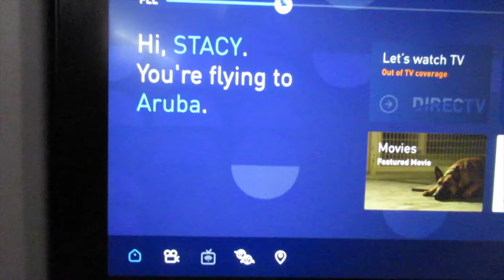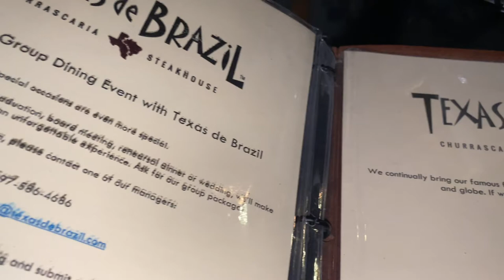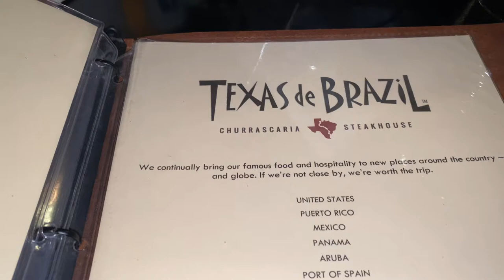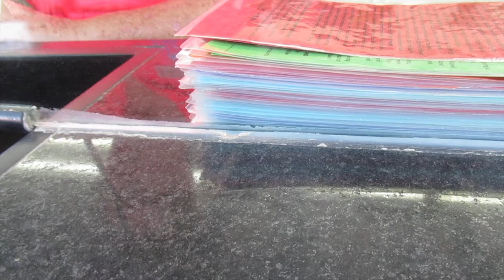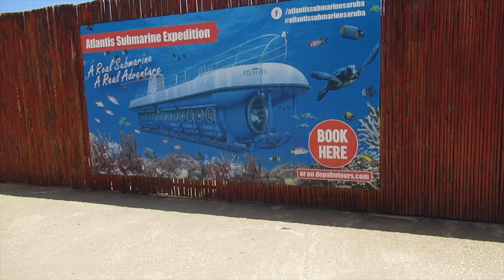VLOG | MY HUSBAND AND I FLEW TO ARUBA | BEACH, EXCURSIONS, DINNER, DRINKS, SHOPPING! WE HAD A BLAST!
Hey guys! Hubby and I went to Aruba and had a blast. We experienced some new things like food and activities. If you haven't traveled there yet i say give it a try. You will definitely enjoy. I tried to capture as much footage as I can for y'all. Hope you enjoy!